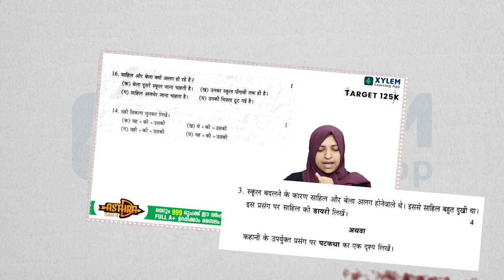ഹിന്ദിയും പറഞ്ഞതേ വന്നുള്ളൂ